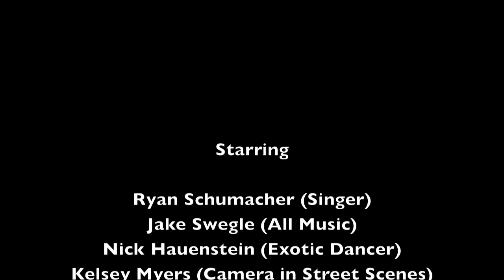BlueJay In My Chest Music Video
The first music video for the song Bluejay in My Chest by Quote of the Day itunes